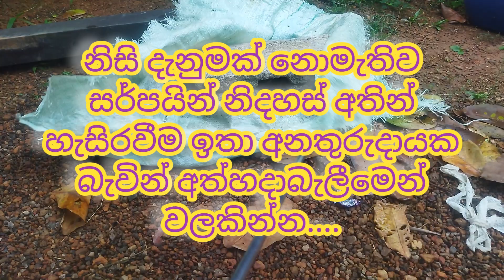The cobra in a hole in a cement stone/සිමෙන්ති ගලක කුහරෙක සිටි නාගයා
ඔබගේ නිවසට කාර්‍යාලයට හෝ වැඩබිමට පැමිණෙන ඕනෑම සර්පයෙක් ආරක්ෂිතව අල්ලාගෙන සුදුසු පරිසරයකට නිදහස් කිරීමට අපව අමතන්න...